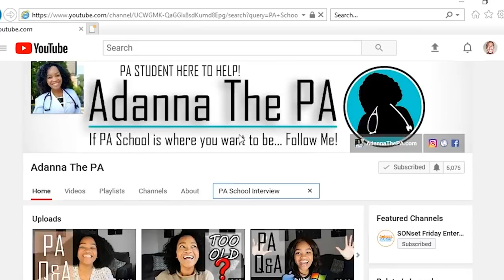Can you Pass PA School with a C Average?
What happens when you get sub par grades in PA School? Do you get dismissed from the program.